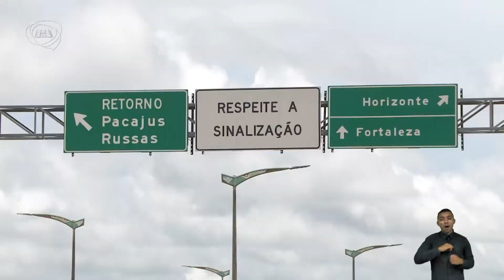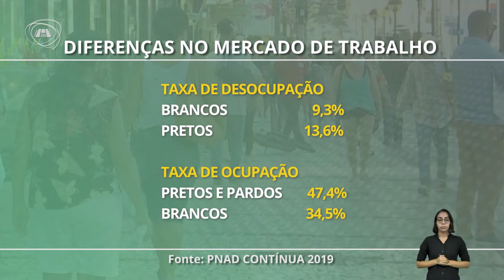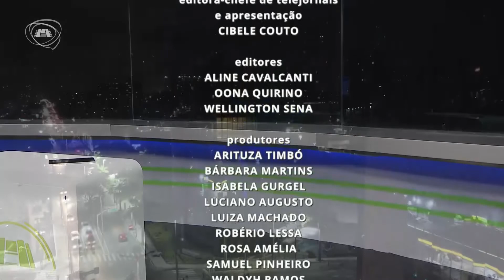TELEJORNALISMO | Jornal Assembleia 18/04/22